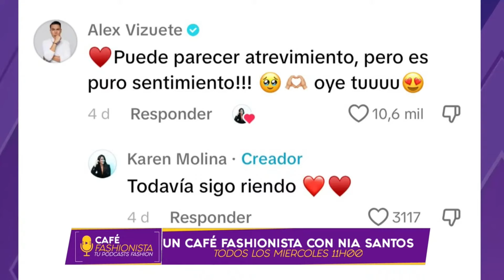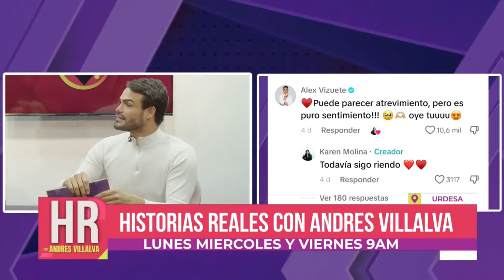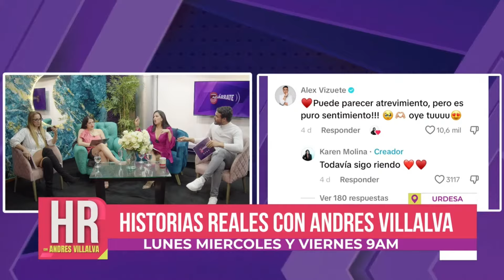ALEX VIZUETE NUEVAMENTE "ENAMORADO" YA ELIMINÓ A SU EX DE INSTAGRAM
ADVERTENCIA: Canal Tele Premier no se responsabiliza por las opiniones vertidas dentro de este programa, todo comentario es de exclusiva responsabilidad de quienes lo emiten.